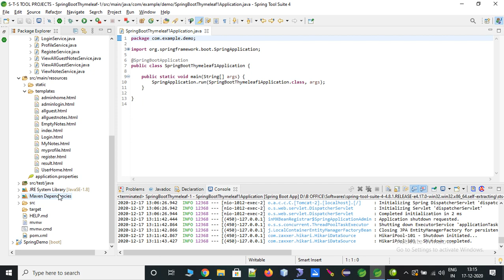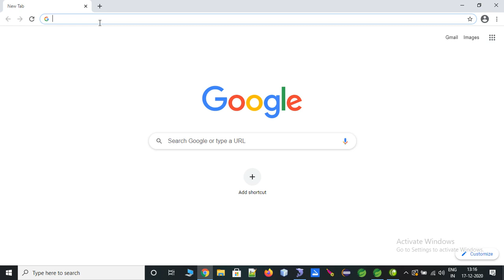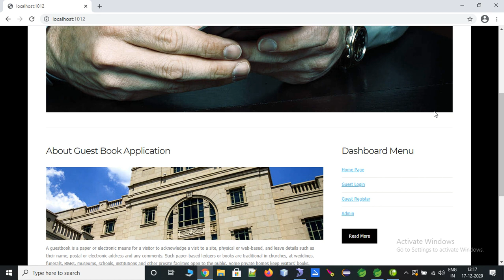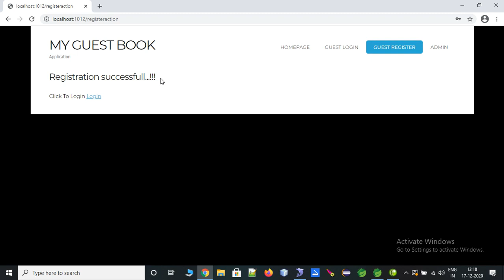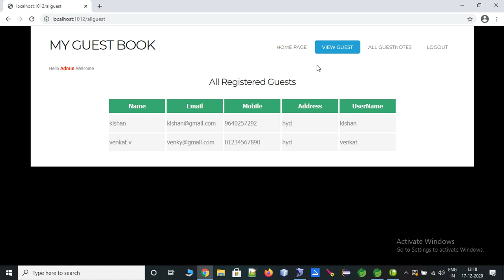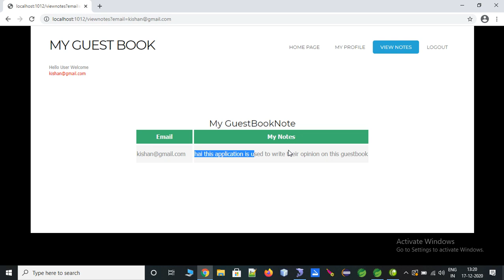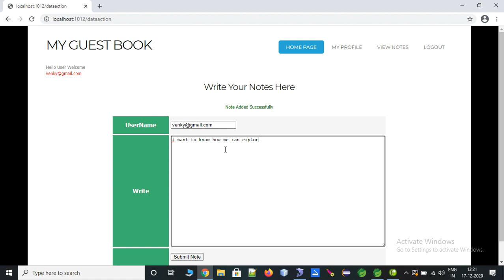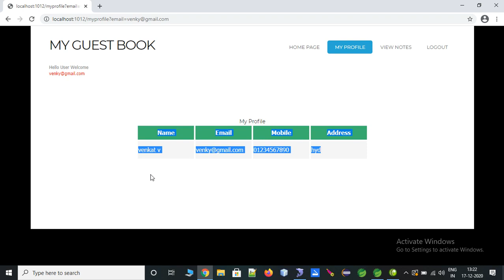Guest Book using JAVA SpringBoot Spring Data JPA Mysql devtool thymeleafe